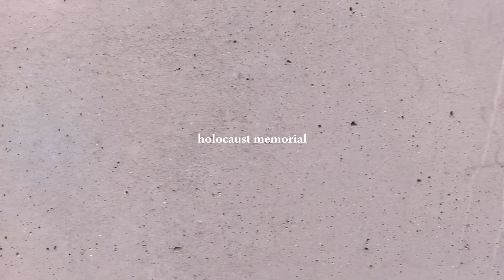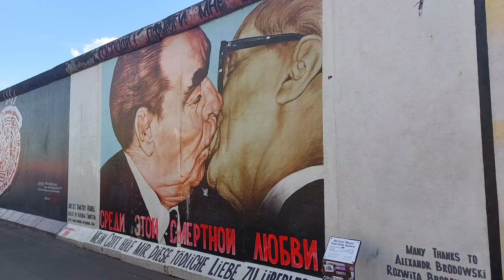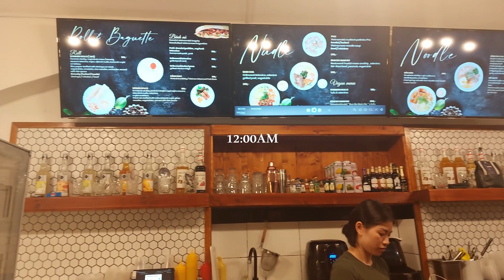A day in Berlin and Vienna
Spending a day in Berlin and Vienna during our holiday in Prague. After travelling with Sally, we both agreed more breaks in between was needed, as I could not hack it. Both of these days consisted of lots of naps in between and caffeine overload haha. Anyways, enjoy the vid :)

» Samsung A52